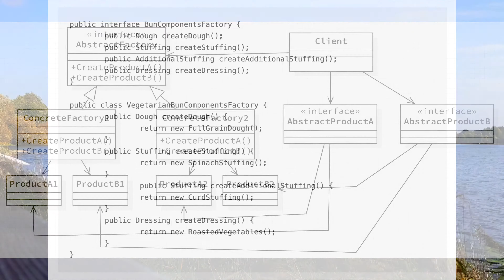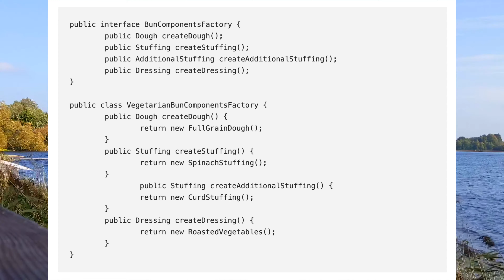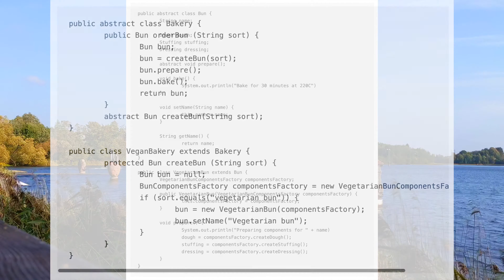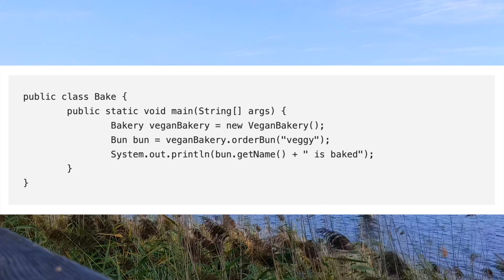Design patterns - Abstract Factory pattern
Design patterns capture proven object-oriented experience, address issues of change in software. Once you know the pattern, a lot of design decisions follow automatically.
Factory Method pattern definition is this: provides an interface for creating families of related or dependent objects without specifying their concrete classes.
Pattern is based on these design principles:
* designs should be open for extension but closed for modification;
* depend upon abstractions, do not depend upon concrete classes;
* dependency inversion principle - high-level components should not depend on low-level components, but both types should depend on abstractions.